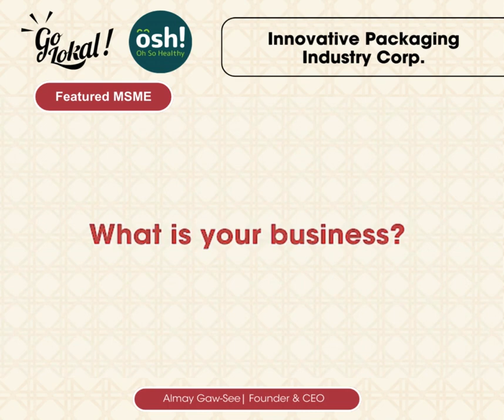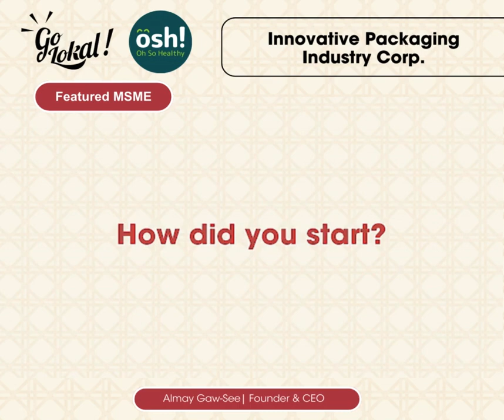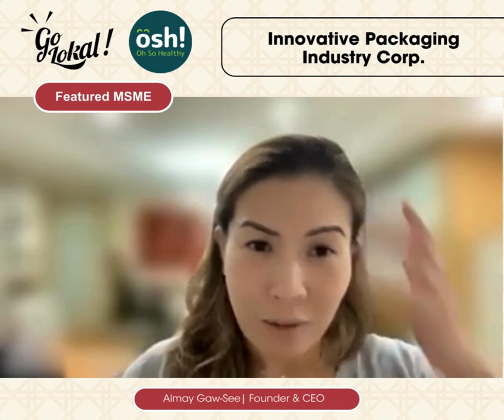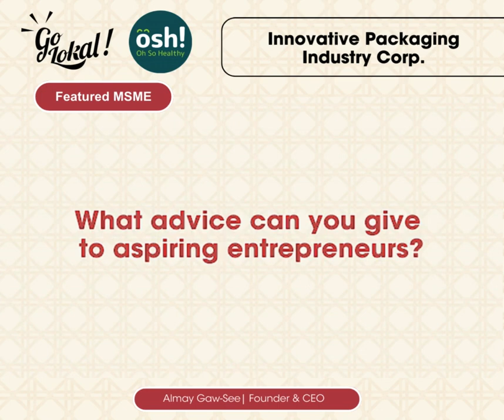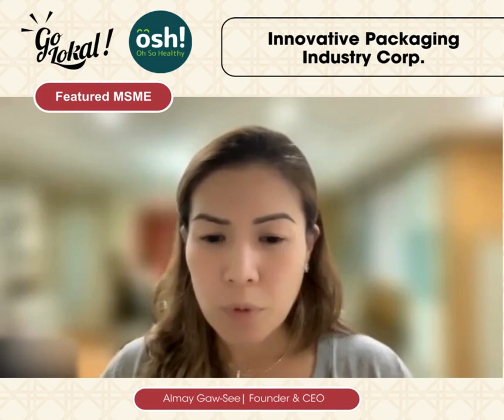Go Lokal Success Story - Innovative Packaging Industry Corp (Oh So Healthy)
Watch the inspiring story of Ms. Almay-Gaw See, Founder and CEO of Innovative Packaging Industry Corp, as she shares the success of her snack brand, Oh So Healthy, through the Go Lokal program.